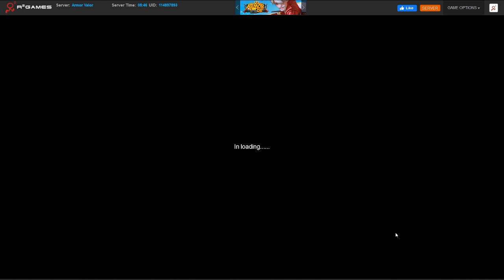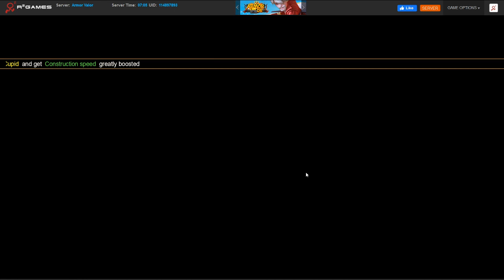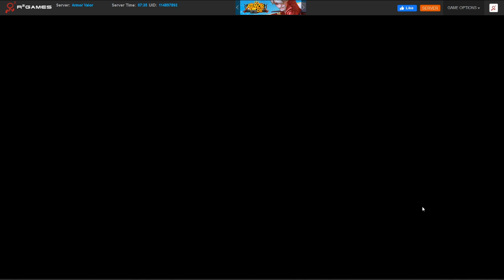Let's Play: Armor Valor - Browser-based F2P MMO Strategy Game (No Commentary Gameplay)